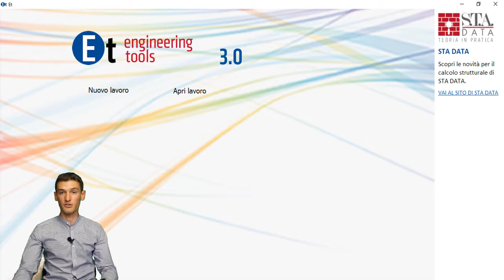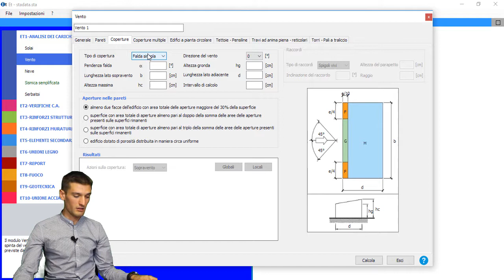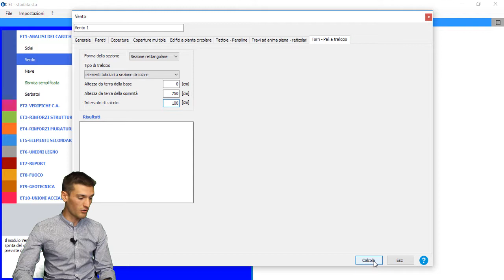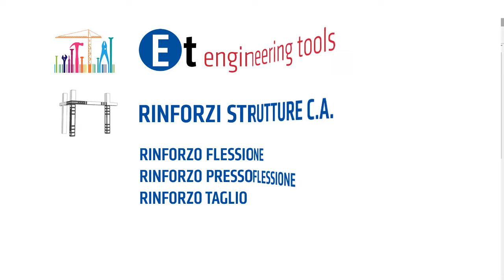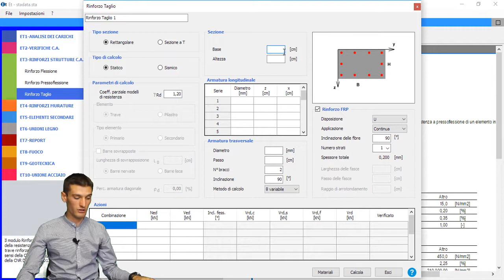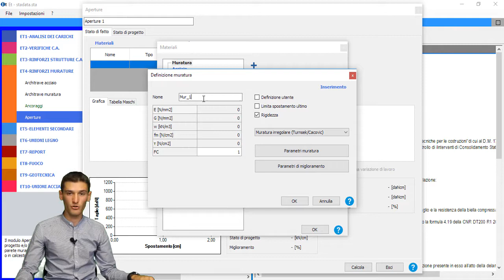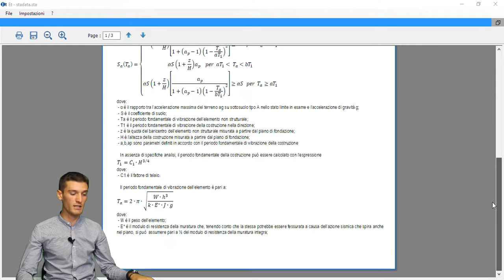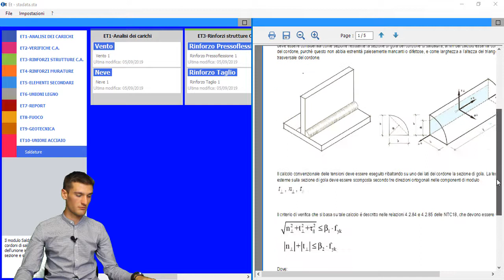ET Engineering Tools 3.0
Presentazione della nuova versione ET Engineering Tools 3.